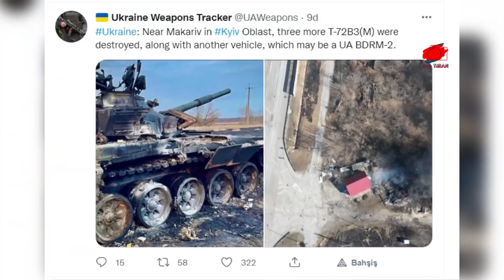ÇEÇENLER RUSLARA KARŞI TAARRUZA GEÇTİ | RUS ORDUSUNA BÜYÜK DARBE | TSK/MİT SURİYE’DE SİHA İLE VURDU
Rusya’nın Ukrayna’ya karşı başlattığı savaşın 28. gününe girildi.